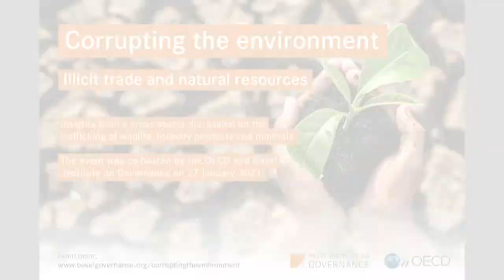Opportunities to address illicit trade in goods – Alvise Giustiniani, PMI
Alvise Giustiniani, Vice President of Illicit Trade Prevention at Philip Morris International (PMI) discusses how companies can address the illicit trade in environmental goods, tobacco and other goods including through smart use of technology. He was speaking at a virtual Corrupting the Environment seminar hosted by the OECD and Green Corruption team of the Basel Institute on Governance.